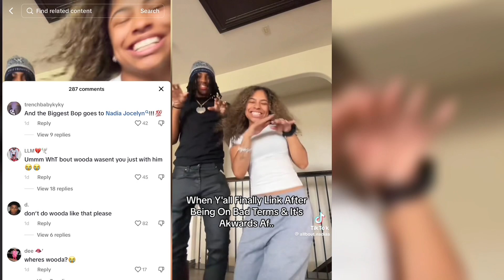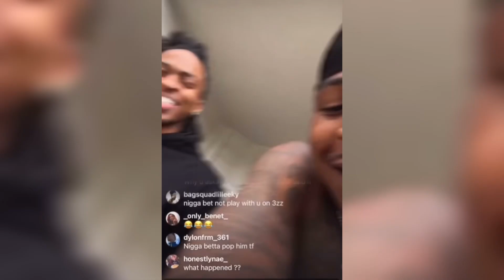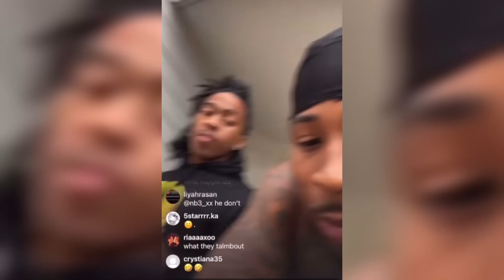Camm F?ghts Eli For Smashing Nadia